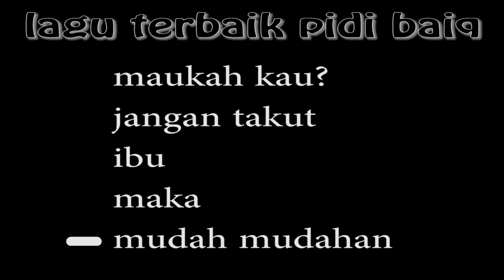album pidi baiq (pidi baiq adalah penulis novel dilan) 2021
Selamat datang di channel:
kompilasi Chanel indonesia